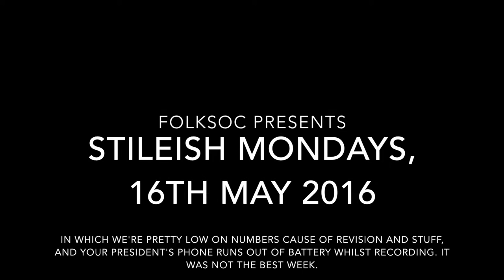Stileish Mondays, 16th May 2016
This week's tunes:
Virmoux
The Sunshine Schottische - Greg Jolivet

Our sessions are on Mondays from 7-9 pm in 34/2019, and from
9-11pm in the The Stile, by Highfield Campus.